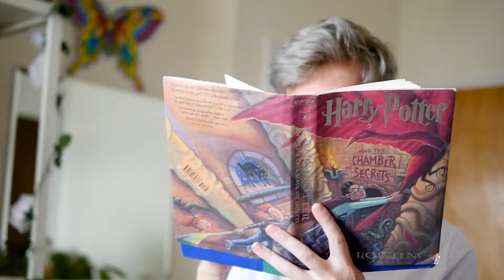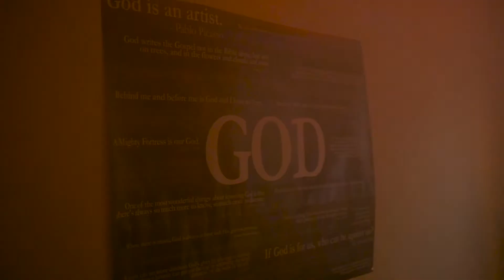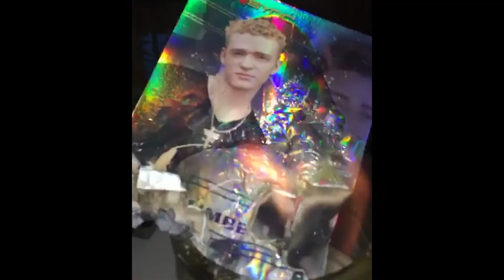Britney Spears - Everytime (Cover)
a britney jean spears cover
dedicated to my friends paige and magda
and to anyone with a hand in this video
for this difficult year